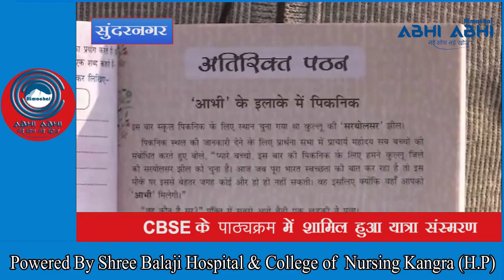Top 10 News Bulletin 03-01-2020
Kangra (Himachal Pradesh) : Shree Balaji Media Innovations Pvt Ltd Brand Name Himachal Abhi Abhi Start Top 10 News Bulletin On Users  Feedback / Demand .Himachal Abhi Abhi Is First Multi Media Company Based At Kangra Of Himachal Pradesh.